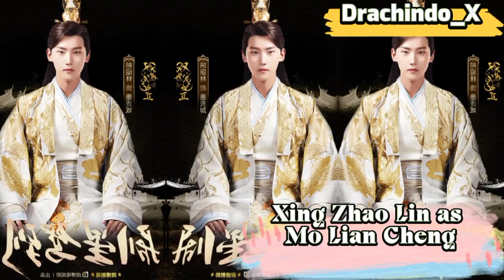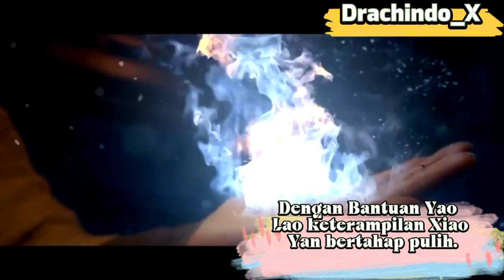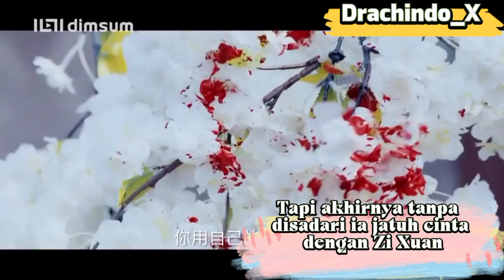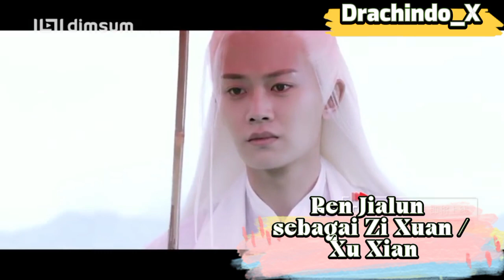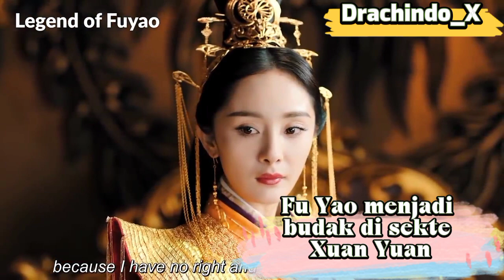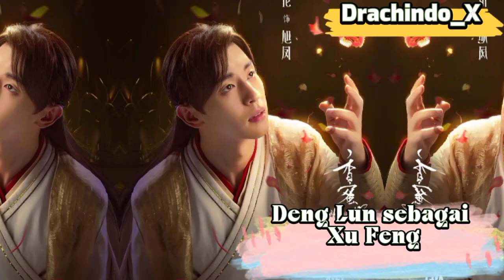Drama Xianxia Fantasy terbaik tahun 2018